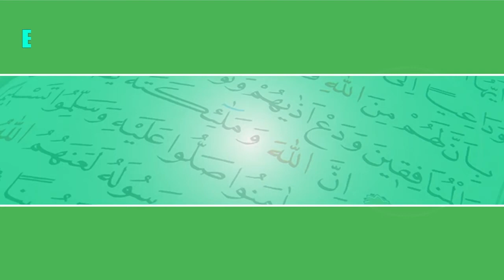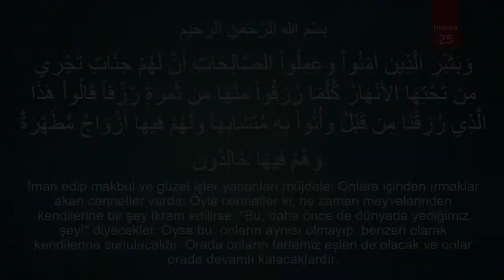Kalemder - Bizi Dirilten Ayetler/Bakara Suresi 25. Ayet/Cennet ve Nimetleri - Ahmed KALKAN